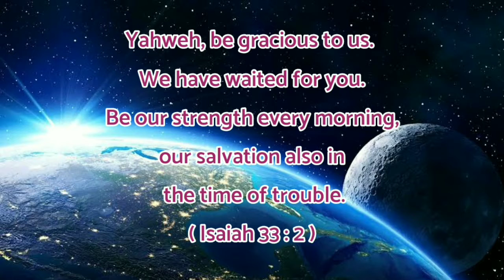இரட்சிப்பின் தேவன் | Tamil Bible verse | 15/09/20